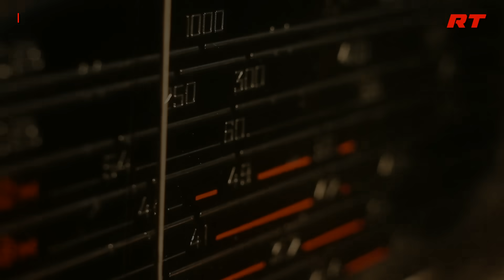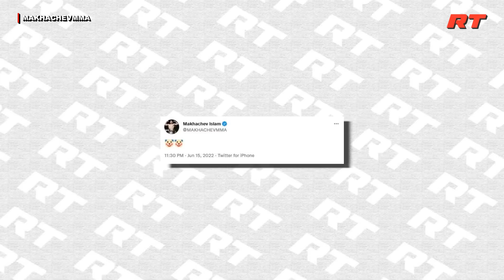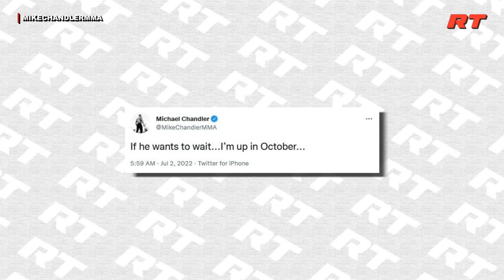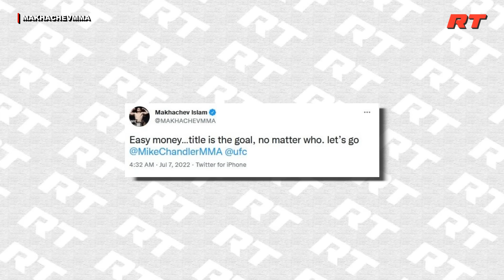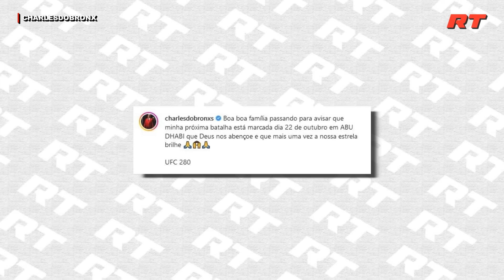Charles Oliveira VS Islam Makhachev Resmi di Abu Dhabi!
Duel perebutan tahta kosong UFC Lightweight yang sudah lama dinanti-nanti antara Charles Oliveira melawan Islam Makhachev akhirnya digelar dalam UFC280 di